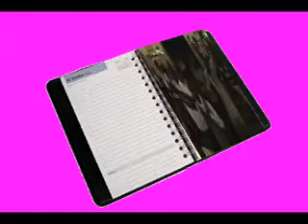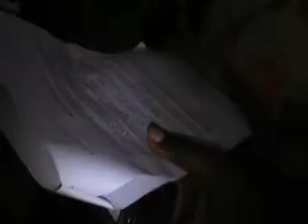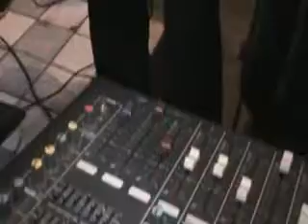Méga concert Gospel Singers 2011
Méga Concert du Groupe Gospel Singers de l'Eglise Evangélique Luthérienne du Congo à Brazzaville.